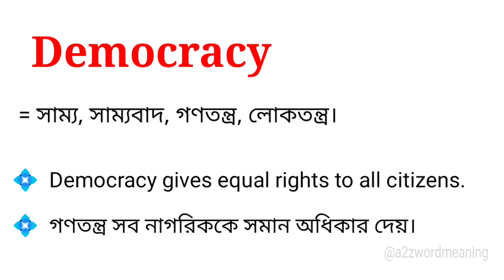Democracy Meaning in Bengali With Example || Democracy শব্দটির বাংলা অর্থ কি হবে ?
এই ভিডিওতে democracy শব্দটির বাংলা অর্থ উদাহরণ সহকারে আলোচনা করা হয়েছে। আশা করছি ভিডিওটি আপনাদের উপকারে আসবে।